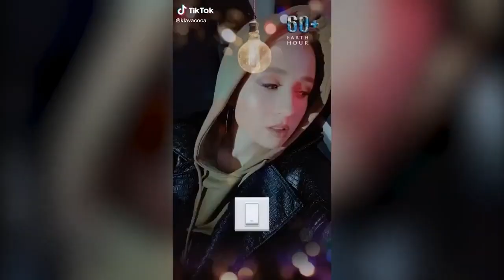КЛАВА КОКА - До Того Как Стала Известна!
Всем привет😊
В этом видео я расскажу о жизни Клавы до того как она стала известна!